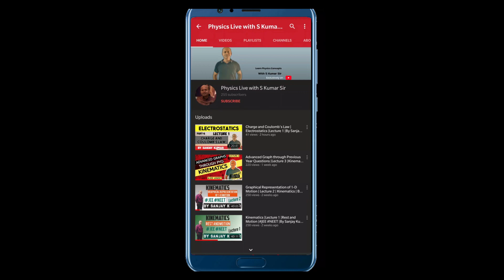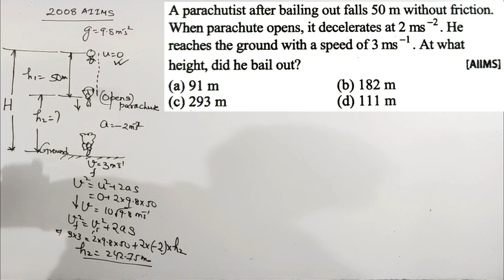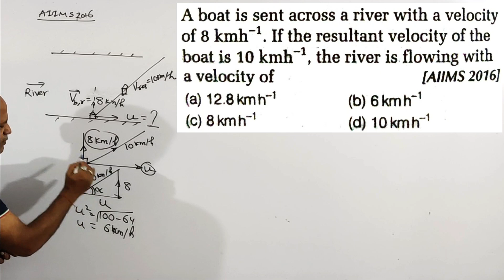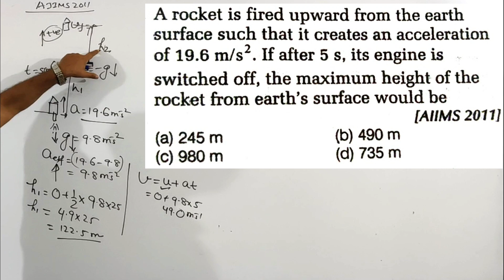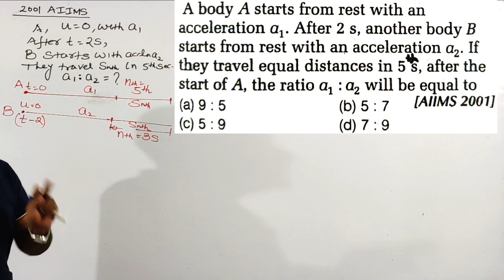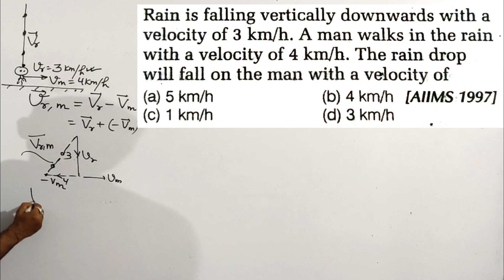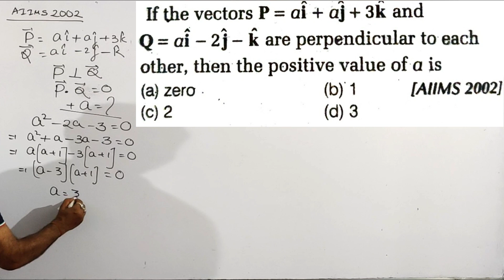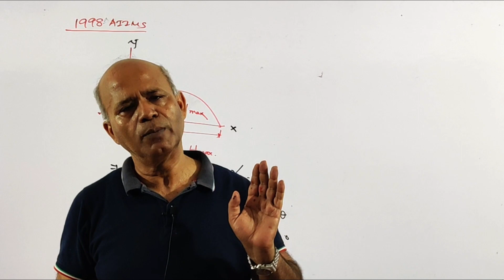Kinematics | AIIMS Previous Year Question's Solution | With Detailed Analysis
Physics Faculty
Physics Vision Classes
JEE Mains/Advanced/NEET